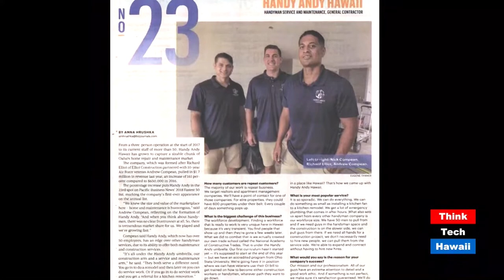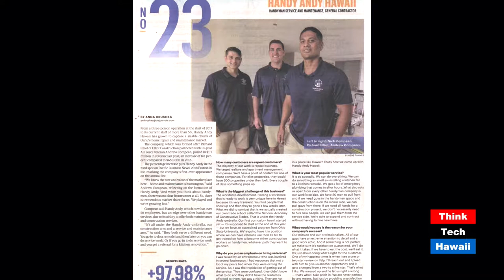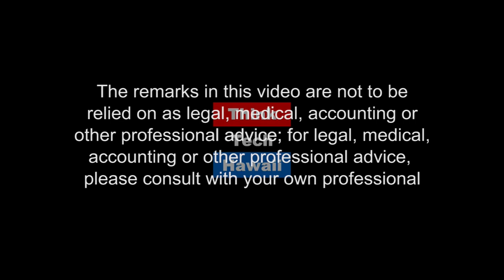Handy Andy: Transitional Employment Platform for Military Veterans (Business in Hawaii)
Business in Hawaii

Handy Andy serves a transitional employment platform for military veterans exiting the service operating in the home maintenance space. We are planning for national expansion to achieve our milestone goal of hiring 1,000 veterans over the course of 5 years.    The host for this episode is Dailyn Yanagida.  The guest for this episode is Andrew Compean.